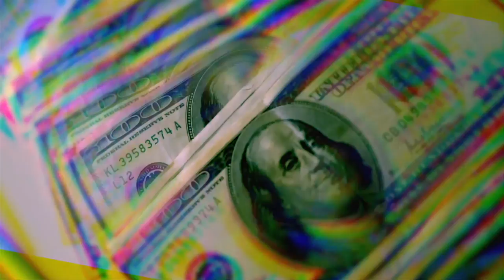Doley Bernays feat. Denzil Porter Raise Your Weapon In HD